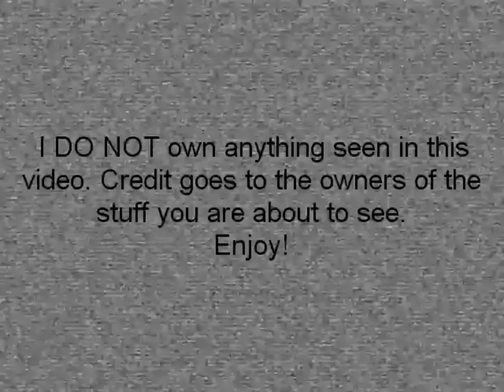The Berenstain Bears On Discovery Kids (Saturday, October 9, 2010 RARE)